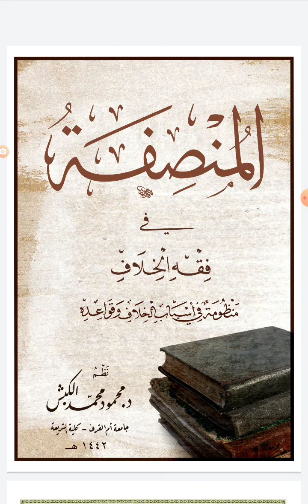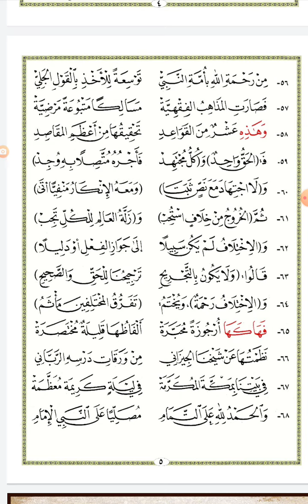أرجوزة المنصفة في فقه الخلاف ( أسباب الخلاف وقواعده ) نظم د. محمود محمد الكبش نفع الله به